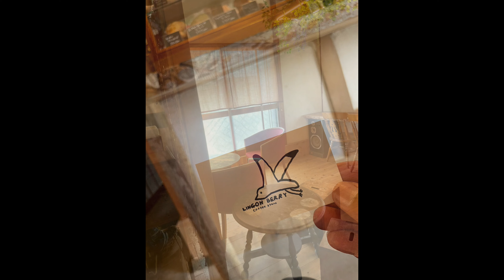徳島ラーメン 生たまごツーリング 2 仲間と心地よい時間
生たまごツーリングとは
ただただ、生たまご入りのラーメンを何杯食べれるかと言う己の胃袋の限界に挑戦する戦いの事である！

ツーリング感じるゆったりした時間そんな景色をカメラに！
男女関係なく心から楽しんで話せるそんな心地良い時間TouringDocumentaryとしてリアルなツーリング風景をご覧ください！

【チャンネルの感じ】
YouTubeにてツーリングドキュメンタリーとしてMotoVlogを始めました！
撮影機材はGoPro10を中心にCB750Fにまたがり　旧車バイク　ツーリング　女子ツーリング企画　夫婦ツーリングなどをメインに撮影させていただいてます！

バイクの楽しみやバイクに乗ったからこそ見えてくる景色や人とのつながり、
女子ライダーや初心者ライダーの姿、旧車、又は絶版車と言われるバイク、
各地のツーリングスポットなどを動画におさめて皆さんにお届けしていきたい！

できる限りの自然なツーリング風景を映し出せたらなと思っています